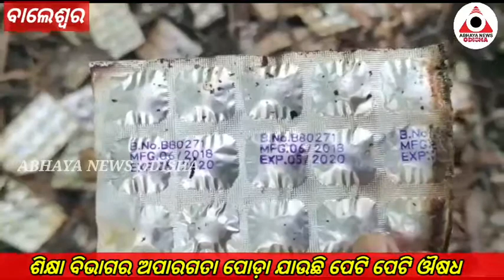ଶିକ୍ଷା ବିଭାଗର ଅପାରଗତା,ପୋଡ଼ା ଯାଉଛି ପେଟି ପେଟି ଔଷଧ